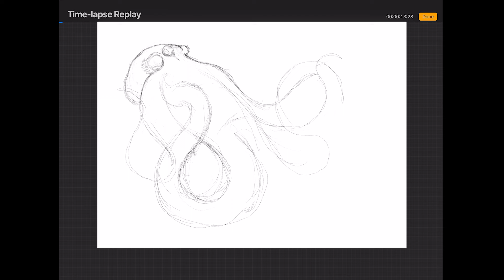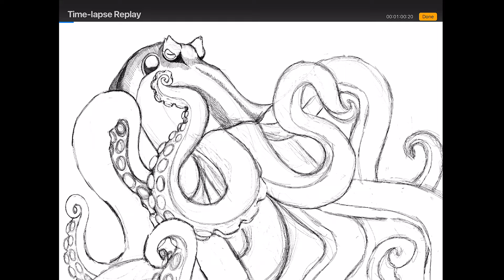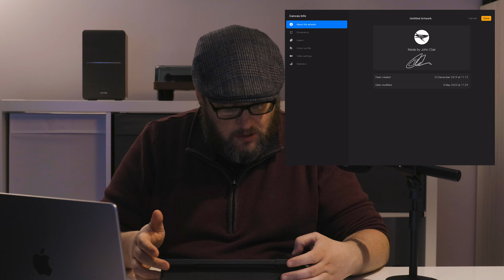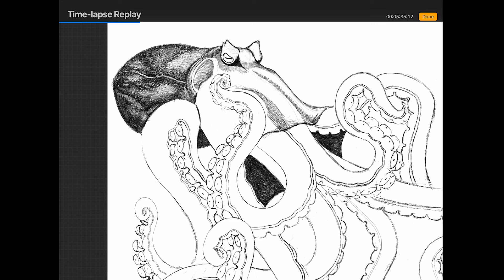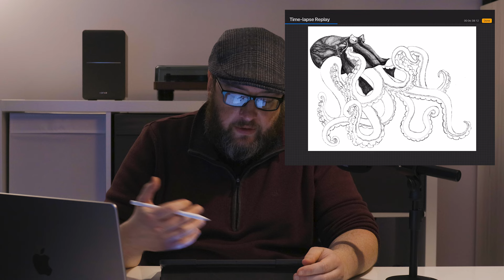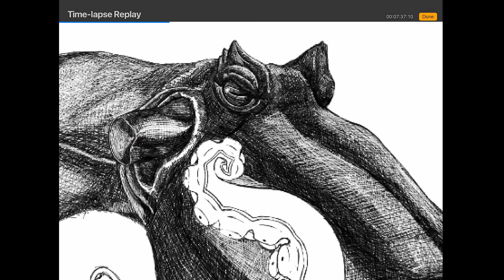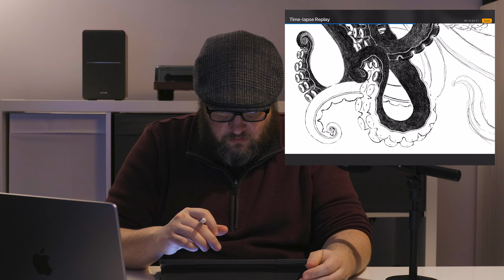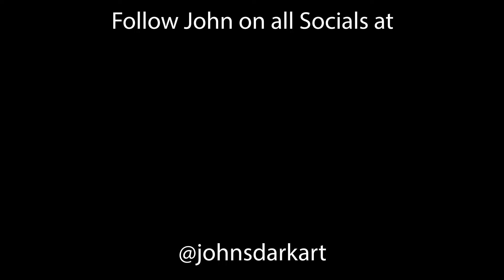John's Dark Art | Episode 8 | Kraken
This episode of John's Dark Art finds John talking about a piece of art that he created as a tribute to a family member that passed away. He talks through its creation via Procreate and the techniques used in the making of. He rounds it out with with his thoughts about what can elevate a drawing to a piece of art.

You can check out John's work at @